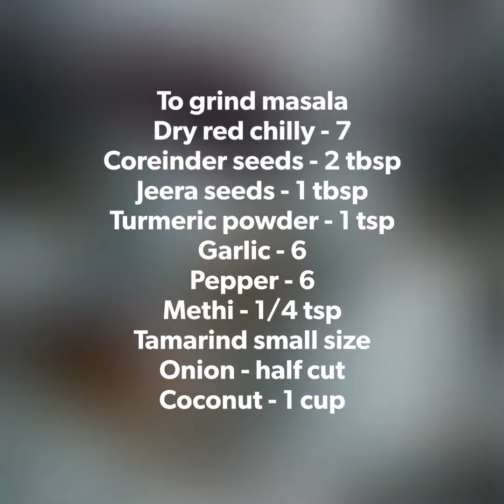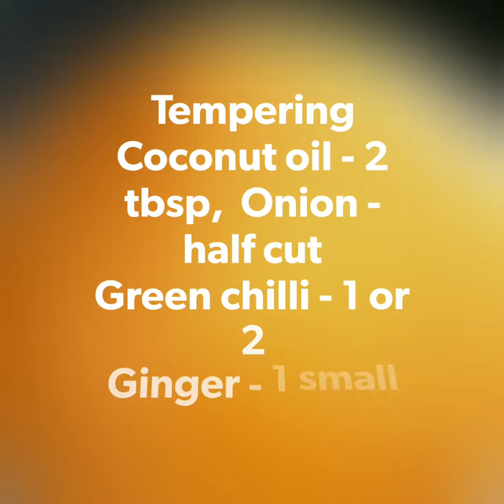Mangalorean style Mackerel/Bangude curry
Mackeral / Bangude is a rich source of omega-3 fatty acids. The fish when it is fresh and when it is blended with spices gives you nice spicy and tangy taste, So if you are not used to spicy food, kindly adjust the spices for this recipe.
It is good to have with white rice or brown rice.